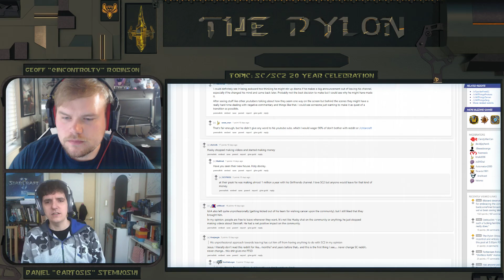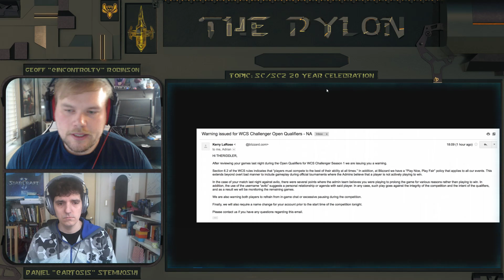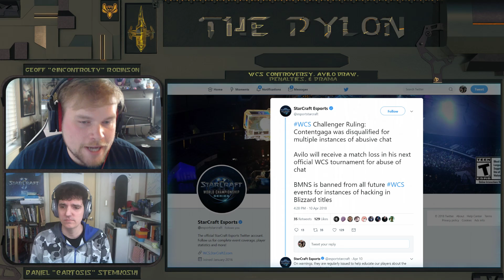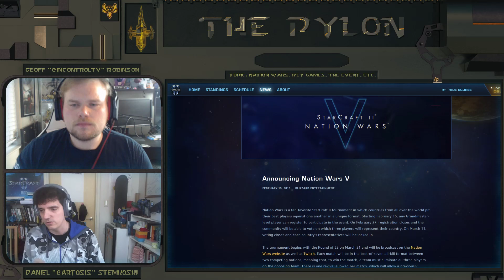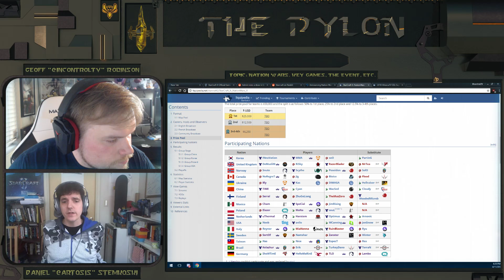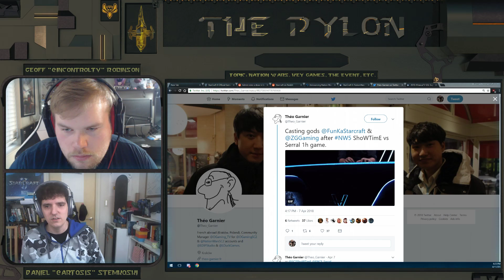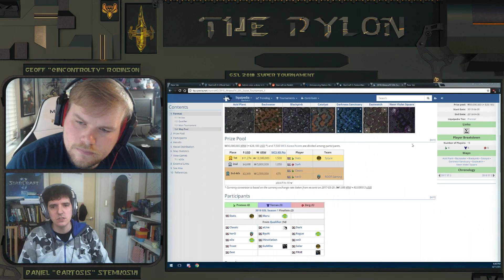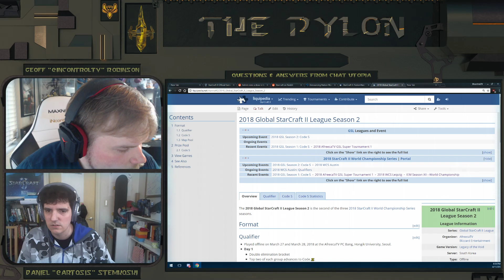ThePylonShow EP.1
StarCraft Talk Show with your hosts @Artosis & @iNcontroLTV

Animator: @DarkFirze
Producer: @CobraVe7nom7